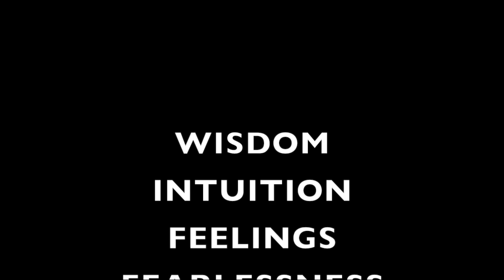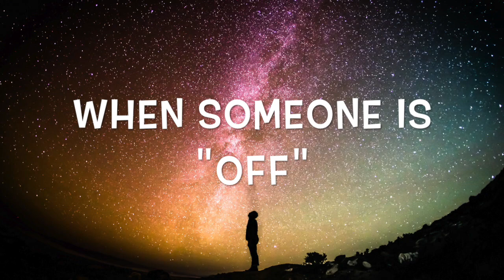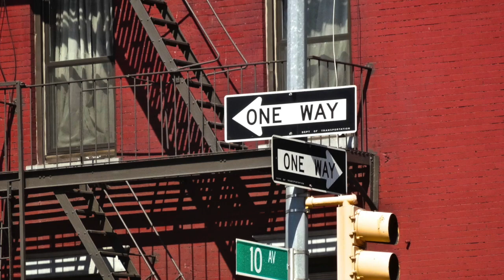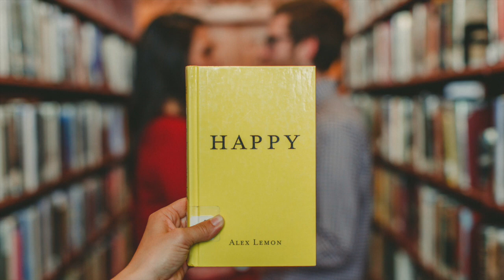Catch a W.I.F.F. of Narky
This video discusses W.I.F.F. Wisdom, Intuition, Feelings, and Fearlessness when moving forward in recovery from narcissistic abuse and toxic relationships.

NAJAlliance is raising public awareness about narcissism, narcissistic abuse and toxic relationships. We offer support, coaching and guidance.